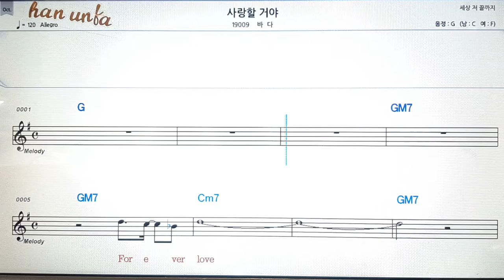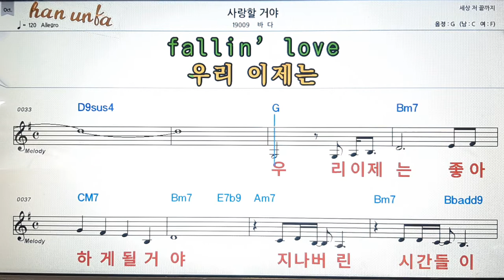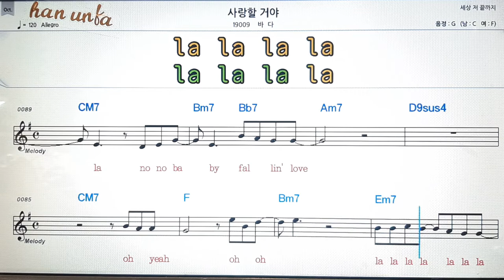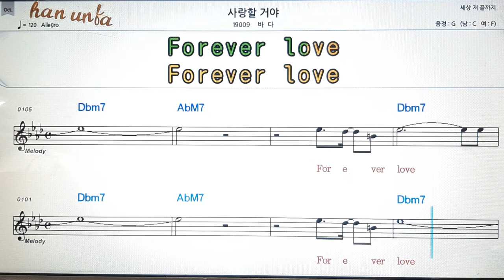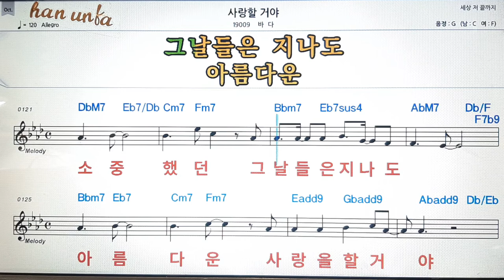사랑 할거야/바다💕Karaoke*Sheet Music*Chord*MR💋노래방 반주*기타 코드 악보*가라오케